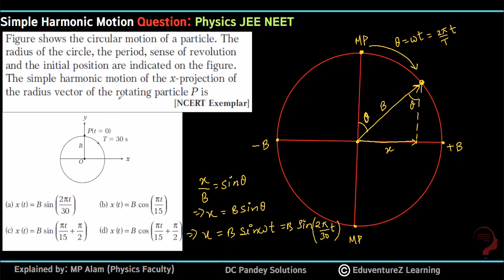Figure shows the circular motion of a particle. The radius of the circle, the period, sense of revol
Figure shows the circular motion of a particle. The radius of the circle, the period, sense of revolution and the initial position are indicated on the figure.
The simple harmonic motion of the x-projection of the radius vector of the rotating particle P is

In mechanics and physics, simple harmonic motion is a special type of periodic motion or oscillation motion where the restoring force is directly proportional to the displacement and acts in the direction opposite to that of displacement.
Mathematically, the restoring force F is given by

F = –kx
where F is the restoring elastic force exerted by the spring (in SI units: N), k is the spring constant (N·m−1), and x is the displacement from the equilibrium position (m).
Value of phase constant depends on displacement and velocity of particle at time t=0.
The knowledge of phase constant enables us to know how far the particle is from equilibrium at time t=0. For example,
If φ=0 then from equation 4
          x=A cosωt
that is displacement of oscillating particleis maximum , equal to A at t=0 when the motion was started.
What is Simple Harmonic Motion?
Simple Harmonic Motion or SHM is defined as a motion in which the restoring force is directly proportional to the displacement of the body from its mean position. The direction of this restoring force is always towards the mean position. The acceleration of a particle executing simple harmonic motion is given by, a(t) = -ω2 x(t). Here, ω is the angular velocity of the particle.

Difference Between Simple Harmonic, Periodic and Oscillation Motion
Types of Simple Harmonic Motion
General Terms
Differential Equation
Angular SHM
Quantitative Analysis
Necessary conditions
Energy in SHM
Geometrical Interpretations
Horizontal Phasor
Simple Harmonic, Periodic and Oscillation Motion
Simple harmonic motion can be described as an oscillatory motion in which the acceleration of the particle at any position is directly proportional to the displacement from the mean position. It is a special case of oscillatory motion.

All the Simple Harmonic Motions are oscillatory and also periodic but not all oscillatory motions are SHM. Oscillatory motion is also called the harmonic motion of all the oscillatory motions wherein the most important one is simple harmonic motion (SHM).
Difference between Periodic, Oscillation and Simple Harmonic Motion
Periodic Motion
A motion repeats itself after an equal interval of time. For example, uniform circular motion.
There is no equilibrium position.
There is no restoring force.
There is no stable equilibrium position.
Oscillation Motion
To and fro motion of a particle about a mean position is called an oscillatory motion in which a particle moves on either side of equilibrium (or) mean position is an oscillatory motion.
It is a kind of periodic motion bounded between two extreme points. For example, Oscillation of Simple Pendulum, Spring-Mass System.
The object will keep on moving between two extreme points about a fixed point is called mean position (or) equilibrium position along any path. (the path is not a constraint).
There will be a restoring force directed towards equilibrium position (or) mean position.
In an oscillatory motion, the net force on the particle is zero at the mean position.
The mean position is a stable equilibrium position.
Simple Harmonic Motion or SHM
It is a special case of oscillation along with straight line between the two extreme points (the path of SHM is a constraint)
Path of the object needs to be a straight line
Mean position in Simple harmonic motion is a stable equilibrium.
SHM or Simple Harmonic Motion can be classified into two types,

Linear SHM
Angular SHM
Simple Harmonic Motion Key Terms
Mean Position
Amplitude in SHM
Time Period and Frequency of SHM
Phase in SHM
Phase Difference
Simple Harmonic Motion Equation and its Solution
Angular Simple Harmonic Motion
Conditions for an Angular Oscillation to be Angular SHM
Quantitative Analysis of SHM
Equation of Position of a Particle as a Function of Time
Necessary conditions for Simple Harmonic Motion
Time Period of SHM
Velocity of particle executing Simple Harmonic Motion
Acceleration in SHM
Energy in Simple Harmonic Motion (SHM)
Kinetic Energy of a Particle in SHM
Potential Energy of SHM
Total Mechanical Energy of the Particle Executing SHM
Geometrical Interpretation of Simple Harmonic Motion
SHM as a Projection of Circular Motion
Problem-Solving Strategy in Horizontal Phasor